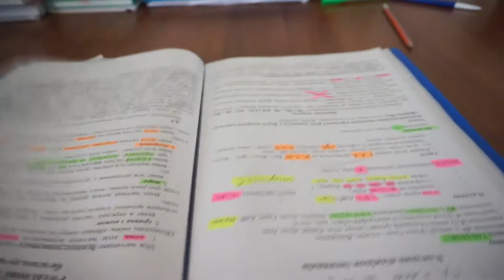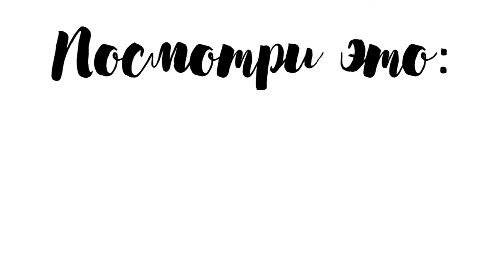КАК Я ВСЁ УСПЕВАЮ? I КАСТИНГ В СЕРИАЛ I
С любовью,
Victoria Moon♥